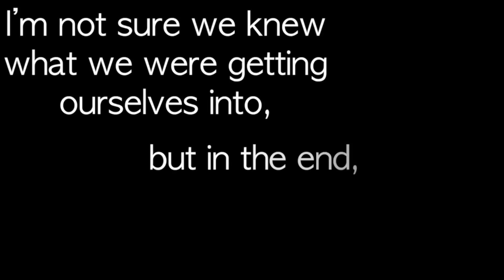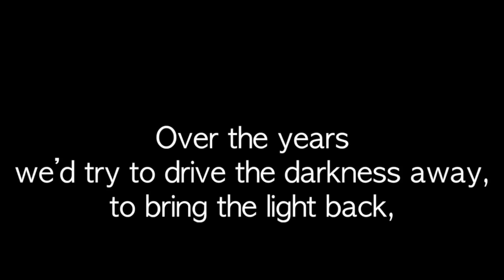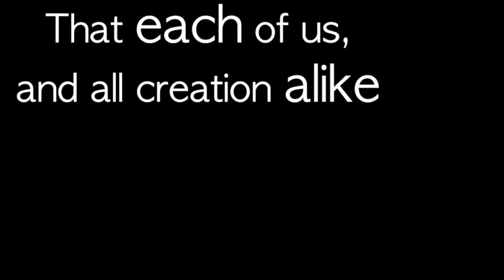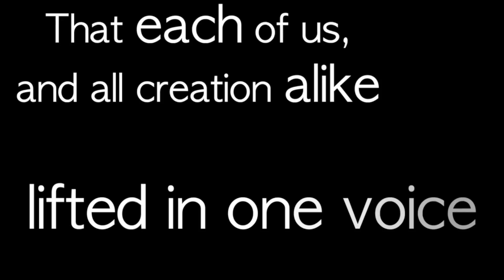Shattered - Week #1 - Service 2